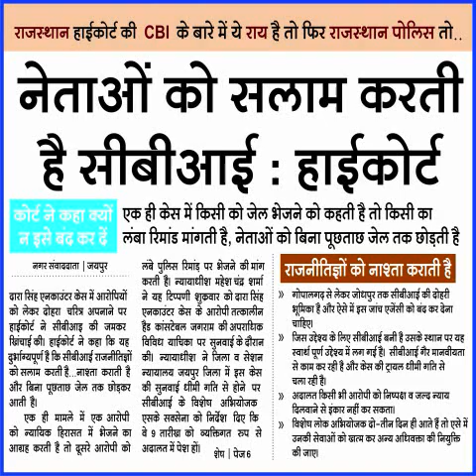महंगायी नें लूटा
कुछ महंगायी नें लूटा कुछ ले गये काले चोर...
जो बचा था तो इस विडियों नें निकाल बाहर किया - आपकी मुस्कुराहट...

खैर अगली बार इन कांग्रेसियों को वोट देनें की सोचना भी नहीं ...